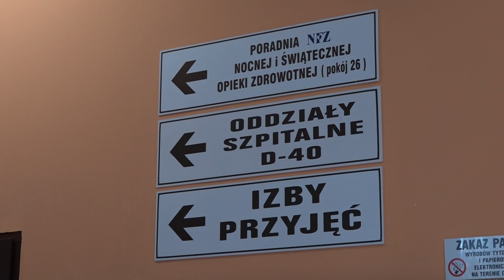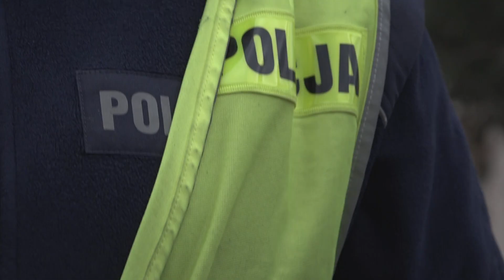LUBIN. Zdemolował gabinet lekarski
18-latek zdemolował gabinet lekarski w jednym w lubińskich szpitali, powodując straty na kilkaset złotych. Pobudzonego, młodego mężczyznę do szpitala przywiozła karetka. Chwilę później bliżej mu było do policyjnego radiowozu.